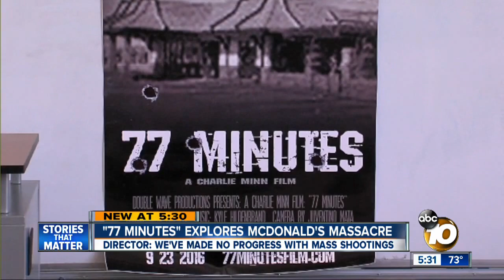'77 Minutes' explores McDonald's massacre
Director: We've made no progress with mass shootings.